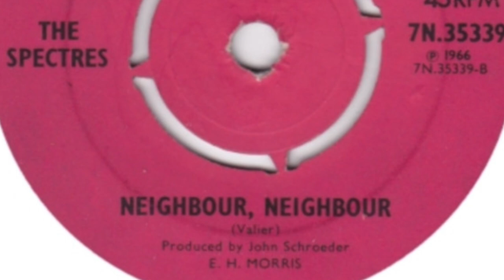The Spectres - Neighbour, Neighbour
Formed in 1962, London, England. Became 'The Traffic Jam' in 1967 and eventually 'The Status Quo'. Featured here is the b-side of the single 'I (Who Have Nothing)'.

Members:
Francis Rossi, (guitar, vocals)
Alan Lancaster (guitar, bass, vocals)
Alan Key (drums, 1962)
John Coghlan (drums, 1962-67)
Jess Jaworski (keyboards, 1962-64)
Roy Lynes (keyboards, 1964-67)